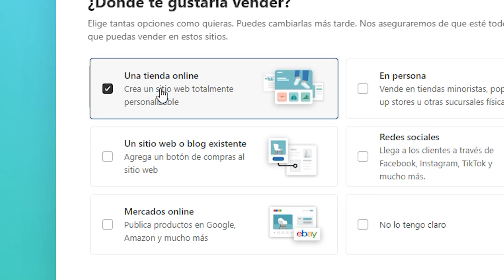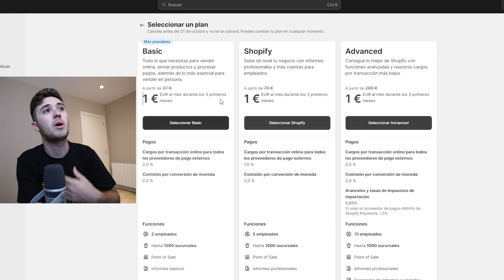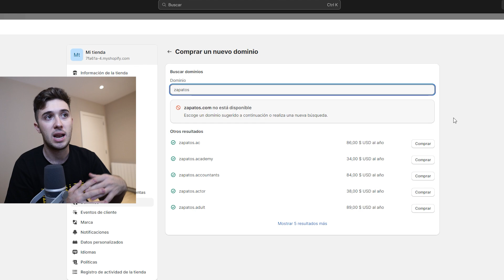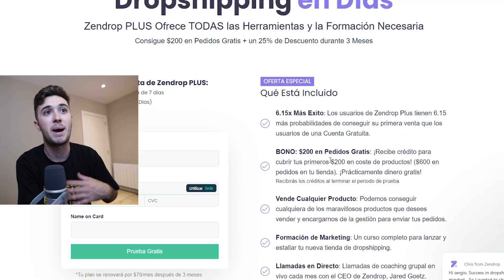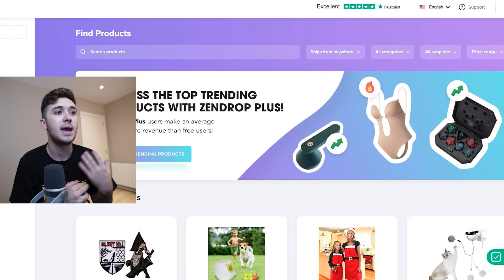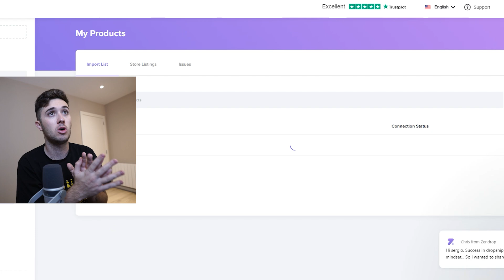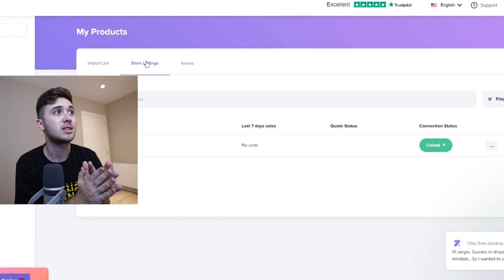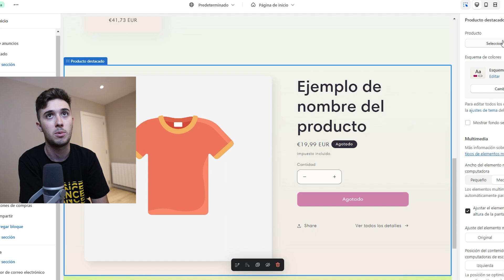Cómo Crear Tu Primera Tienda De Dropshipping en 5 Minutos (Paso a paso)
En este vídeo veremos como crear tu primera tienda de shopify dropshipping en 5 minutos, paso a paso para principiantes, como configurarla y empezar a vender.